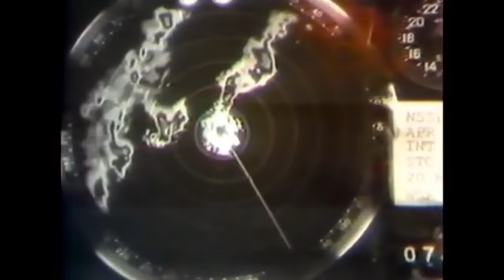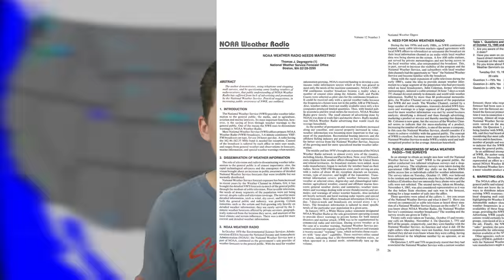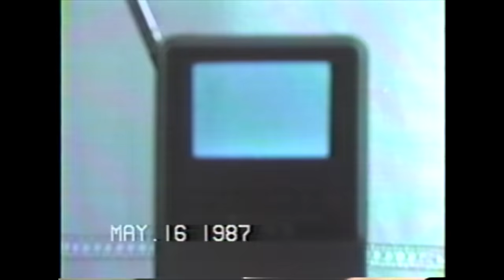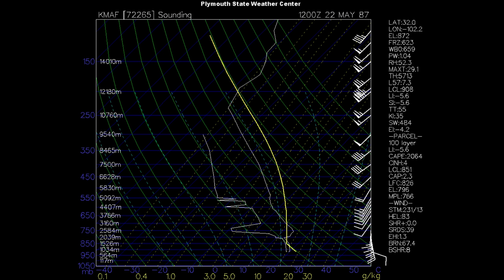The 1987 Saragosa F4 Tornado - Why the 26 Minute Warning was never Received.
The Saragosa Tornado of 1987 was an intense, short-lived twister that killed 30 people in far southwestern Texas. Despite the weather office issuing a tornado warning 26 minutes prior, nobody within the town knew that it was coming. Today we learn the meteorology behind the storm, recreate the timeline of warnings issued, and discover why the people of Saragosa were ultimately victims of their own environment.